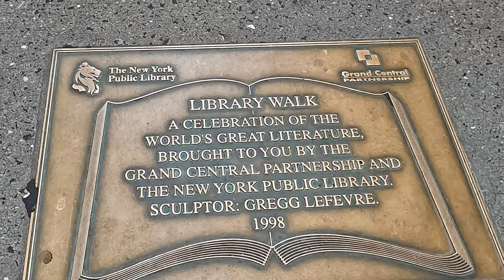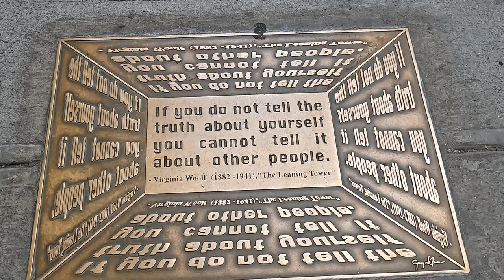Library Walk | NYC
A walk along Library Way in New York City.  Library Way, sometimes referred to as Library Walk, is 41st Street from Park Avenue to Fifth Avenue.  The sidewalk plaques—a celebration of the world's great literature— are a collaboration between Grand Central Partnership and the New York Public Library.  August 2022.